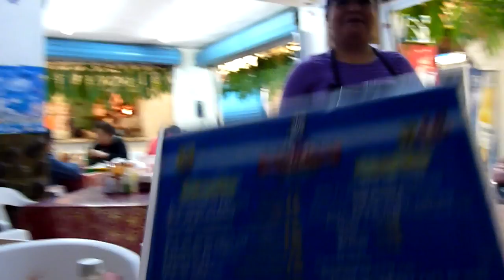Caldo y cocktel de camaron en "el crustaceo cascarudo"(los mariscos del nahual)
nuevamente me dio hambre y me fui al mercado con ganas de camarones, me eche un rico caldito y un cocktelito de camaron XD

este restaurante de pescados y mariscos llamado "El Crustáceo Cascarudo", (en lo particular me gusta mucho el caldo),  se encuentra ubicado dentro del mercado Benito Juárez esta ubicada en el mercado Benito Juárez  entre avenida aeropuerto y avenida Texcoco, colonia Ciudad Lago, municipio de Nezahualcoyotl estado de México, México  abajo les dejo el link del mapa para si gustan puedan llegar, en horario de 9 de la mañana hasta 5 de la tarde,